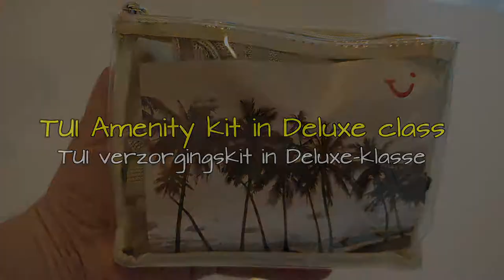TUI amenity kit * TUI verzorgingskit Deluxe Class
Wat zit er in de verzorgingskit van TUI, als je Deluxe vliegt?
TUI reis boeken? (voor elke TUI-reis wereldwijd). Ik ontvang dan een kleine commissie, het kost jou helemaal niets extra.

What is in the TUI amenity kit when you fly Deluxe class? Check it out in the video.